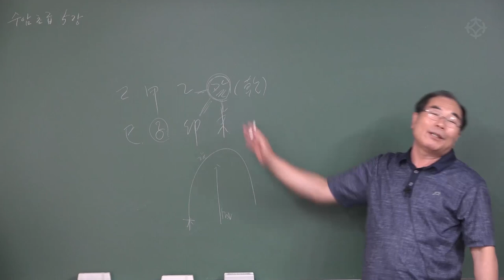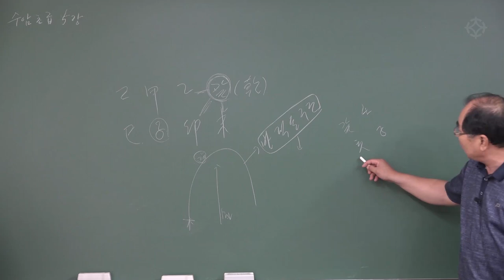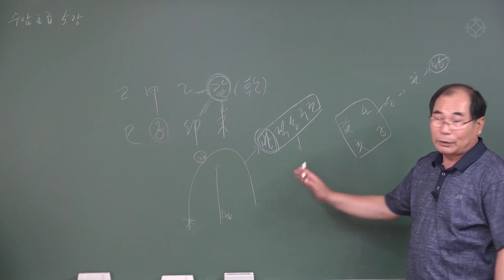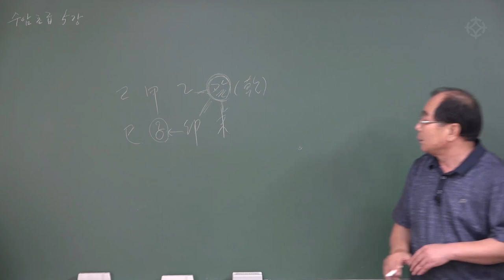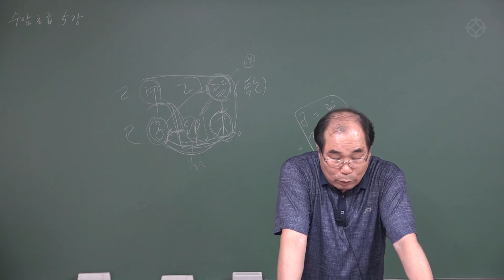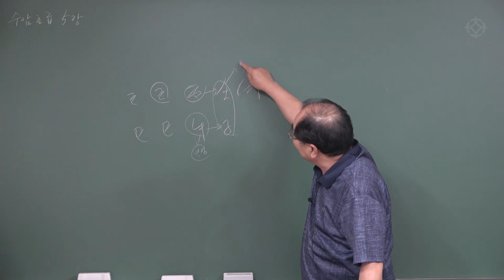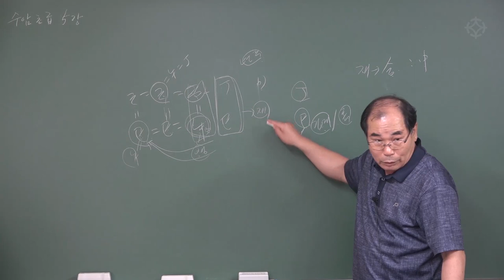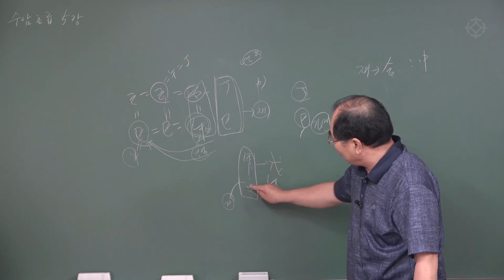[ 명리 기초 ] 사주의 세력(3) : 목화가 금수를 제압하는 사주2 - 연태희 선생님 [ 대통인.com ]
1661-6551